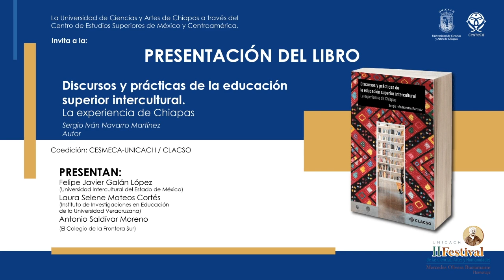Presentación del libro "Discursos y prácticas de la educación superior intercultural."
Presentación del libro "Discursos y prácticas de la educación superior intercultural. La experiencia de Chiapas", de Sergio Iván Navarro Martínez.